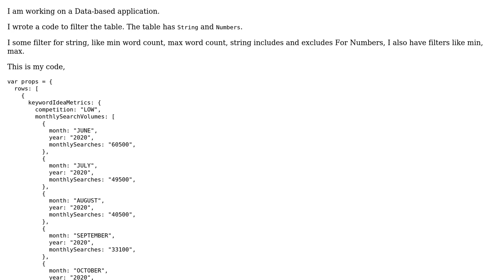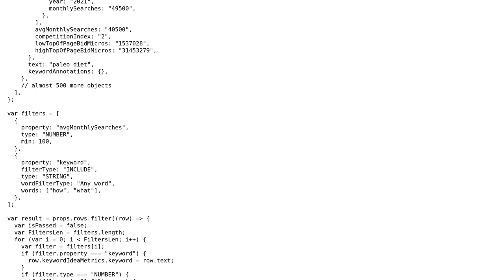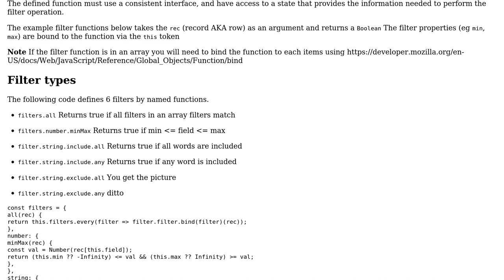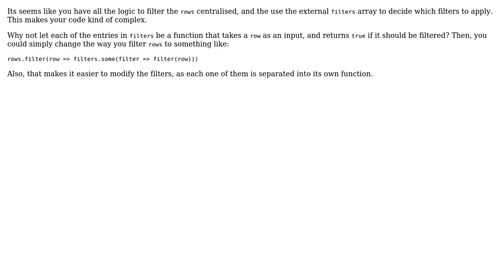Code Review: Complex Filter in one Opration (2 Solutions!!)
Code Review: Complex Filter in one Opration

With thanks & praise to God, and with thanks to the many people who have made this project possible! | Content (except music & images) licensed under CC BY-SA | Music | Images & others | With thanks to user Rohit Nishad user Miguel Alorda user Blindman67 and the Stack Exchange Network Trademarks are property of their respective owners. You are responsible for your own actions.